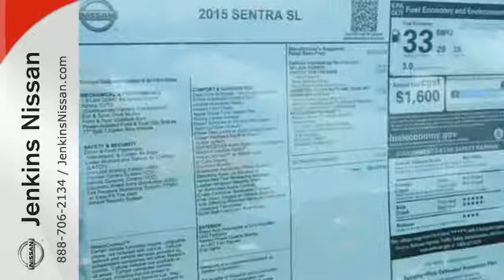2015 Nissan Sentra Lakeland FL Tampa, FL 15S218 - SOLD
Year: 2015
Make: Nissan
Model: Sentra
Trim: 4dr Sdn I4 CVT SL
Engine: 1.8 L 4 Cyl. Cyl.
Color: BLUE
Stock #: 15S218
VIN: 3N1AB7AP0FY233395

Address:
401 State Rd 33 N